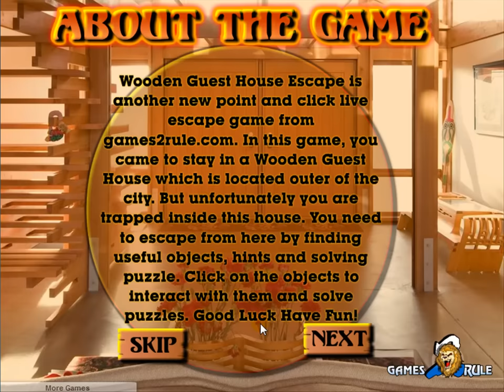Wooden Guest House Escape video walkthrough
Wooden Guest House Escape is another new point and click live escape game from games2rule.com. In this game, you came to stay in a Wooden Guest House which is located outer of the city. But unfortunately you are trapped inside this house. You need to escape from here by finding useful objects, hints and solving puzzle. Click on the objects to interact with them and solve puzzles. Good Luck Have Fun!